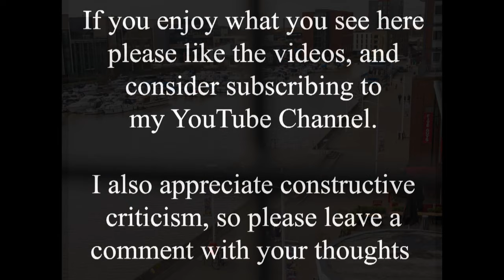Brayford Pool from the Lucy Tower car park, then and now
The view in this video is from the top of the Lucy Tower multi-story car park that was built in 1973. There are many changes, the biggest being the construction of the university on the south bank of the Brayford Pool.

You can also see that boat moorings have been moved from the north bank to new pontoons on the south side.

I don't want to restart the tired old arguments about the university and the Brayford area. But suffice to say that despite the opinions of many older locals, the university did rejuvenate the whole city, and not least the city centre.

The old photo is by John Edwards and is undated, but it looks like the early 1980s?

It was tough recreating the old photo because of the security fencing around the top deck of the car park. I tried to blur it out as much as I could, but it still intrudes into the view.